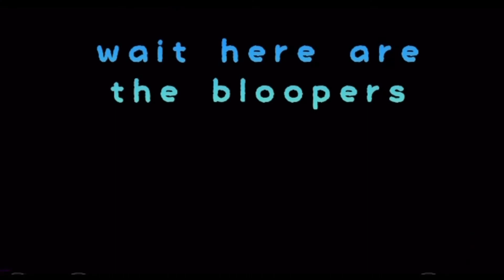Dreamcatcher Stables Episode 1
Dreamcatcher stables is a place filled with many different horses. One of the horses, by the name of Calliope, is a professional cross-country show jumper. But after her fifth year of jumping training, many things change..